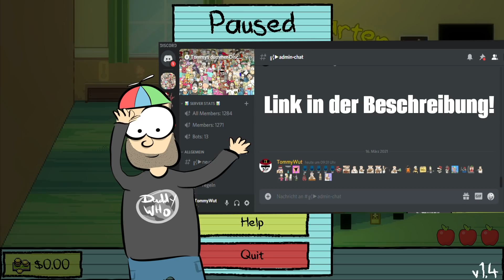Tommy und der Herr der Nuggets - Kindergarten Folge 9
Werden wir es schaffen die Questreihe von Nugget zu bestreiten? Findet es heraus!